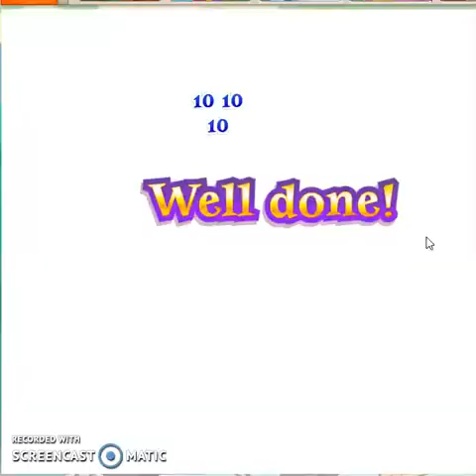Bubble Witch 2 -- Level 470 -- NO BOOSTERS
Bubble Witch 2 Saga - Level 470 (Animals) no boosters, 3 stars

** HOW TO SEND MULTIPLE LIVES IN BUBBLE WITCH 2!!! **